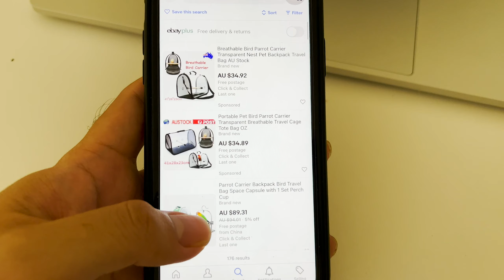Cockatiel Lemon's Last Chance to Get Out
Cockatiel Lemon likes flying so much. I can't even find him once he starts to flying at home. I won't take the risk of taking him out without a harness. But the problem is he doesn't like harness at all. Finally I figured it out that how to take him out safely.

G'day! We're from Australia with 3 native cockatiels.

Ana: Female, DOB 27/09/2020
Ana is a grey pearl cockatiel and she was bald as she was abused by her parents before she's 3 weeks old. She's timid and can be easily scared.

Lemon: Male, DOB 29/10/2020
Lemon is a pied lutino cockatiel with grey pattern on the right wing. Lemon is naughty and lively. He can't leave people even for one moment, he is unable to stay in the cage for too long.

Quishna: Sex Unknown DOB 07/12/2020
Quishna is a pied lutino as well with grey pattern on the left wing. Quishna is the youngest one and he/she is smart and proud  - never allow people to touch but he / she is gradually becoming the lead of the 3.

We live as a family, eat and play together!

良い一日！私たちはオーストラリア出身で、3頭のネイティブオカメインコを飼っています。

Ana：女性、DOB 27/09/2020
アナは灰色の真珠のオカメインコで、3週齢になる前に両親に虐待されたため、ハゲでした。彼女は臆病で、簡単に怖がることができます。

レモン：男性、DOB 29/10/2020
レモンは、右翼に灰色の模様が付いた、まだらのオカメインコです。レモンはいたずらで活気があります。彼は一瞬でも人を離れることができず、ケージに長くとどまることができません。

キシュナ：性別不明DOB 2020年7月12日
Quishnaは、左翼に灰色の模様が付いた、まだらのルティーノです。キシュナは最年少で、頭が良くて誇りに思っています。決して人に触れさせないでください。しかし、彼/彼女は徐々に3のリーダーになりつつあります。

私たちは家族で暮らし、一緒に食べて遊んでいます！